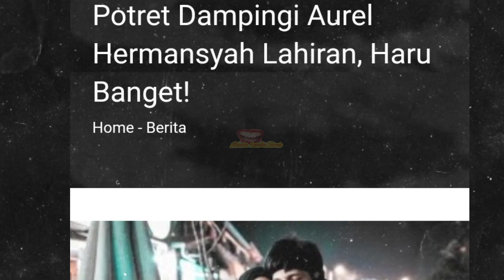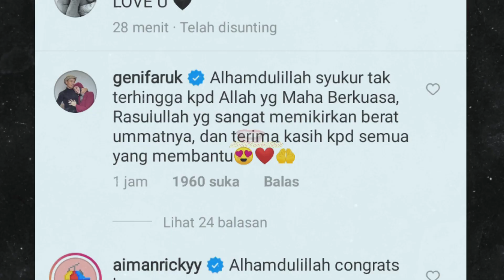Penuh Haru! Potret Atta Halilintar Adzankan Sang Anak, Bikin Tangis Aurel Hermansyah Pecah